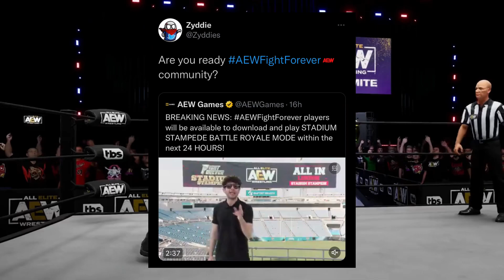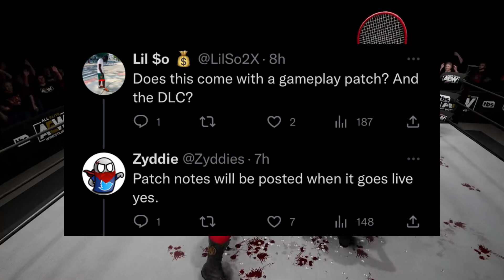AEW Fight Forever Huge Patch Update + DLC Release Date!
Ignore ~ wwe,smackdown,raw,AEW,wrestling,Tna,

YouTube background music ~ not for nothing (YouTube music)